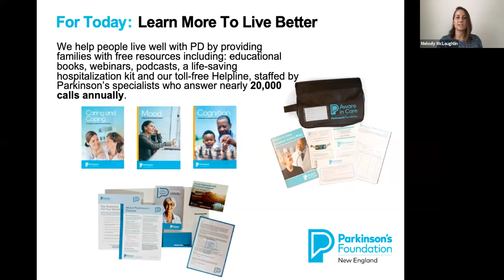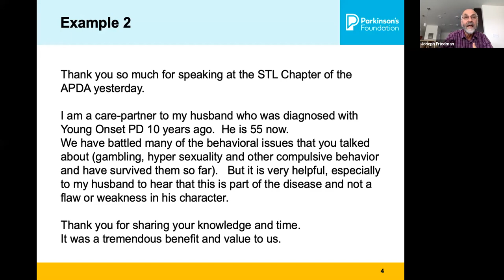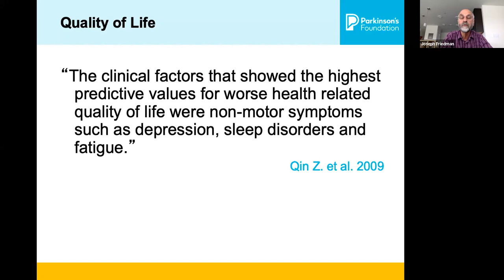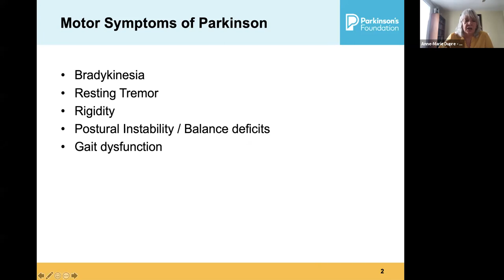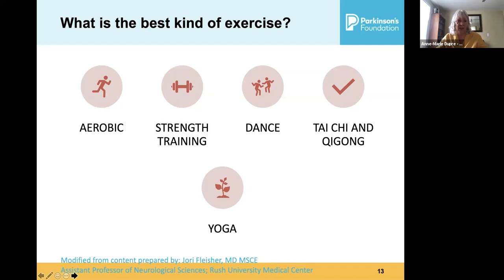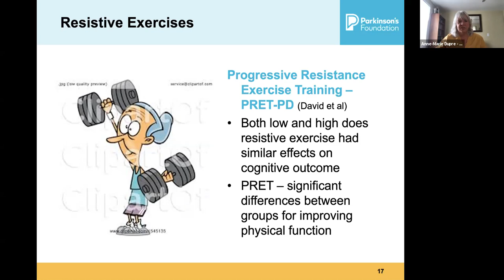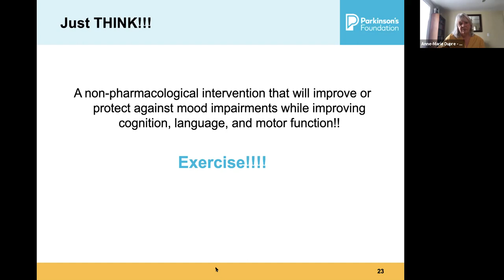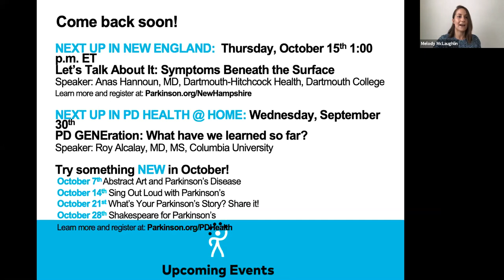Mind, Mood and Motion - Rhode Island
Changes in thinking and memory can affect both people with Parkinson’s and their care partners, family and friends. The Mind, Mood, and Motion program will teach participants about these changes and the steps they can take in their daily lives to reduce the effects these symptoms might have.

Speakers:
Joseph H. Friedman, MD
Director, Movement Disorders Program, Butler Hospital
Professor of Neurology, Brown University
Stanley Aronson Chair in Neurodegenerative Disorders

Anne-Marie Dupre, PT, DPT, MS, NC
Clinical Associate Professor, Assistant Director of Clinical Education, University of Rhode Island